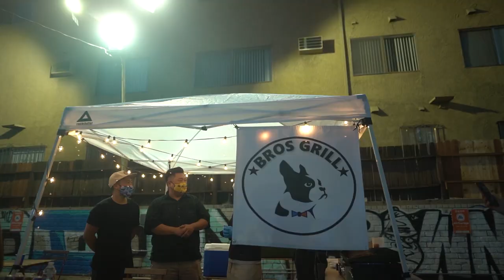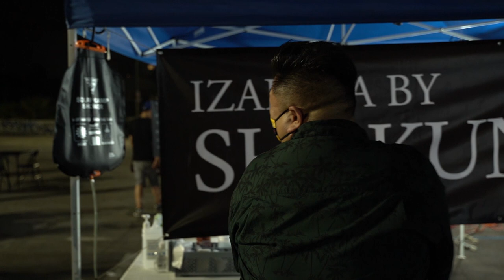Asian Street Food in Los Angeles: Restaurants Doing Outdoor Dining In KOREATOWN LA During Pandemic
FoodFestLive visited the iconic Koreatown (K-Town) scene on 8th and Harvard where 4 local concepts from SoCal gathered to put their pop-up tents up and serve delicious food to the locals.

It felt like the night market streets of Seoul, Osaka, Bangkok, Ho Chi Minh City as more and more restauranteurs are pivoting towards outdoor dining, as the in-door dining restrictions persist during the pandemic.

With about 6-8 tables and all at least 6 ft away from each other, local foodies expressed a new breath of excitement as the experience resembled the Asian street food that's been a way of life for many decades.

The turn out was great, everyone kept their distance, and we all left full and happy.  More of these episodes to come!

Thank you to the following restaurants who participated:
- Shokunin (Japanese Yakitori)
- Hermanos Empanadas (Argentinian Empanadas)
- Bros Grill (Korean Tacos)
- Jojo's Kitchen (Taiwanese Rice Dishes)

We'd love to get to know ya and keep making better content for a long time to come 🙏